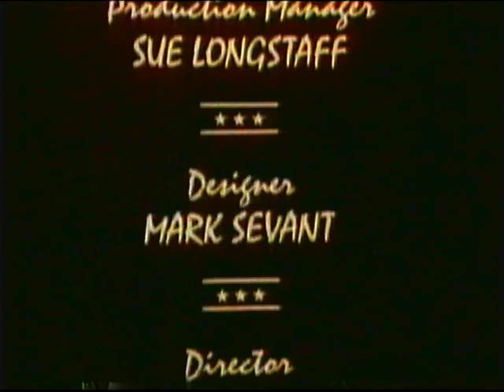BBC1 (Scotland) | continuity | 14th September 1986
This one came from the end of a very mouldy tape that was jamming in my Beta machine and eventually just stopped! It took several attempts just to get this quality!

End of Only Fools and Horses
BBC "TWO" slide: The White Tribe of Africa
BBC1 trailer: Call Me Mister
BBC1 Scotland COW globe: The Monocled Mutineer